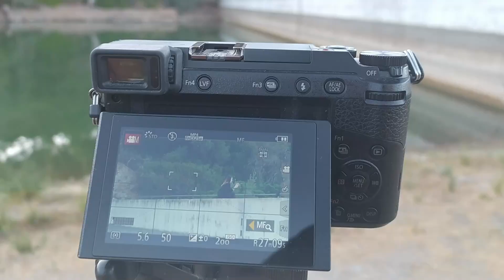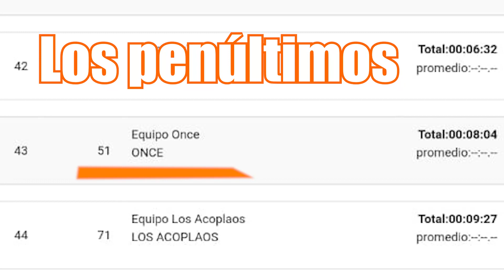Buscando el NEXO| Weekly #10 | Jonier 111